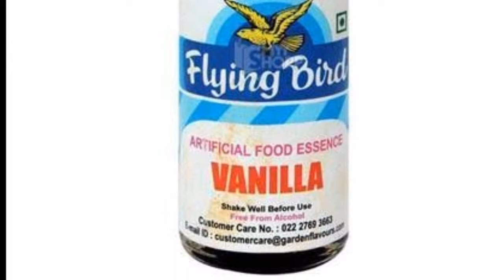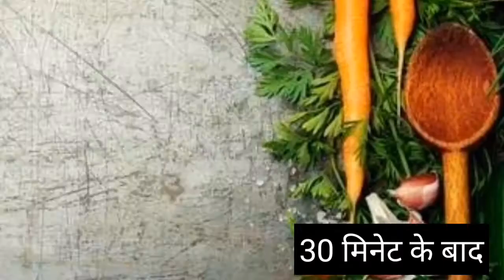Suji Chocolate Cake | Eggless Chocolate Cake without Oven, Maida, Condensed Milk, Butter, Cream